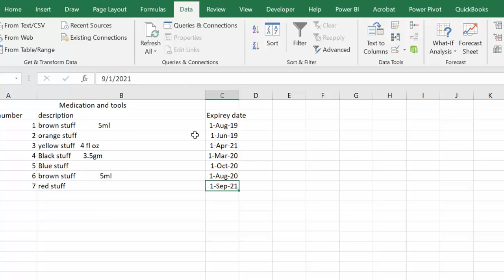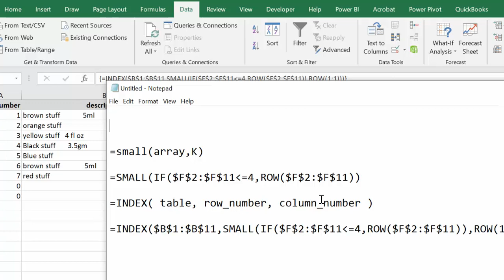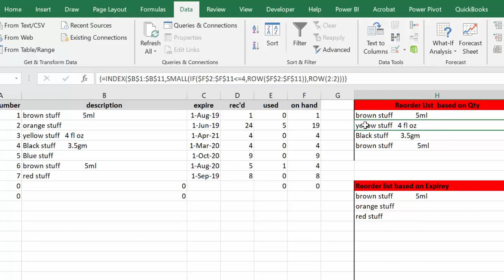Create a reorder list by Quantity and Expiry Date in Excel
Create a reorder list by Quantity and Expiry Date in Excel.  This video will show you how to create reorder sheets from your inventory based on both Quantity on hand and by expiry dates.  This way you will not be surprised with lack of products or products that have expired.

Formulas used
=small(array,K)

easyexcelanswers

=SMALL(IF($F$2:$F$11 less than=4,ROW($F$2:$F$11))

=INDEX( table, row_number, column_number )

=INDEX($B$1:$B$11,SMALL(IF($F$2:$F$11 less than =4,ROW($F$2:$F$11)),ROW(1:1)))